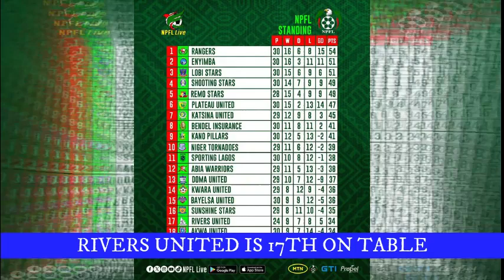Rivers United beat Plateau United 3-1 in Nigeria league.. PSG eliminates Barcelona.. (Rstv)